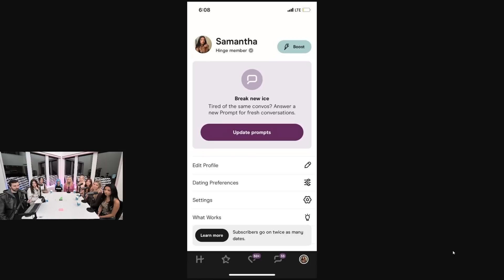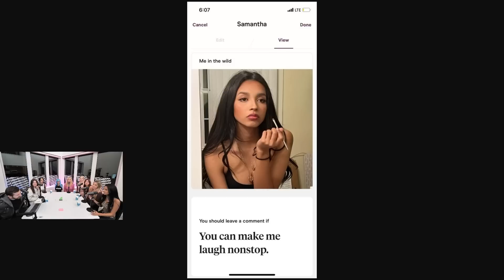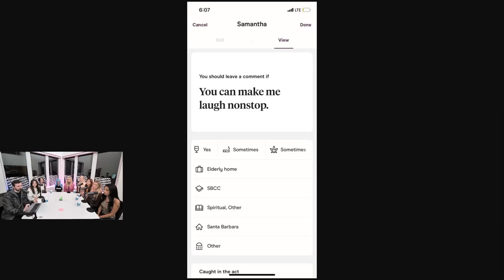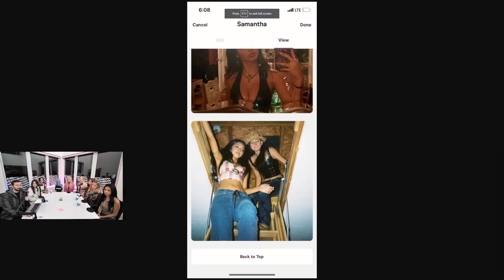Dating HER Is CHAOS?!